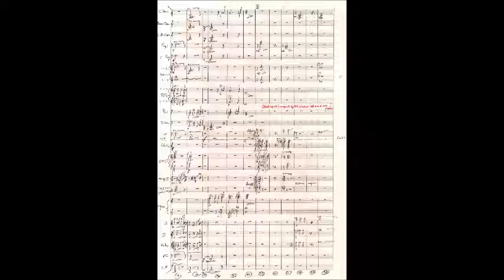"Krell Shaft" [FORBIDDEN PLANET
MIDI by Rich Bush